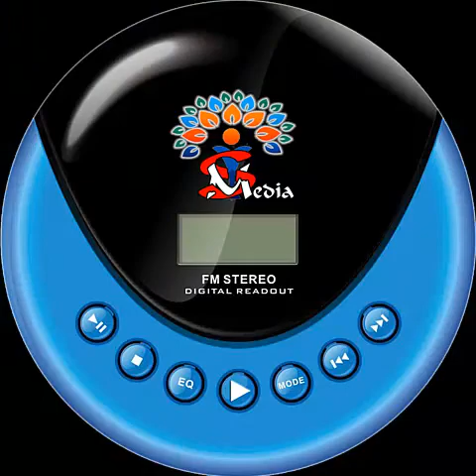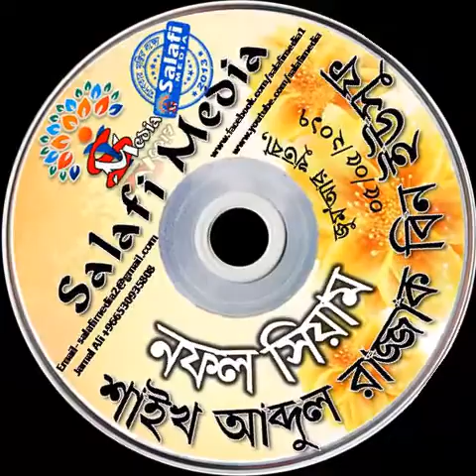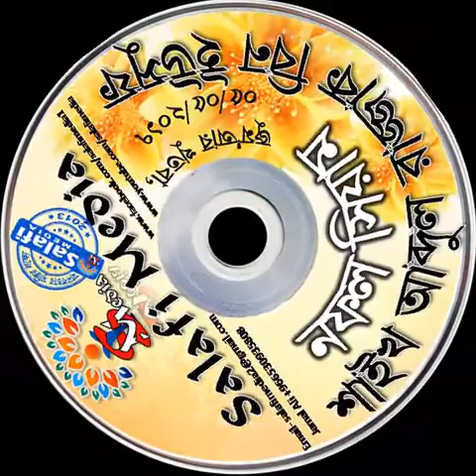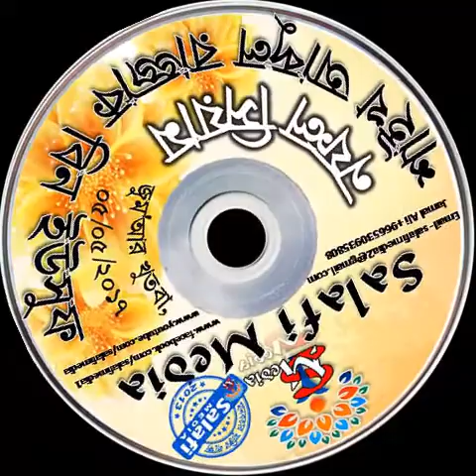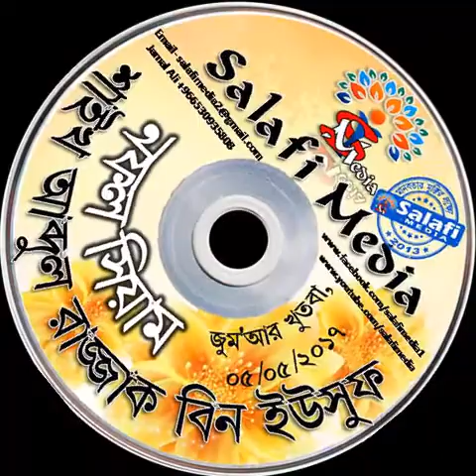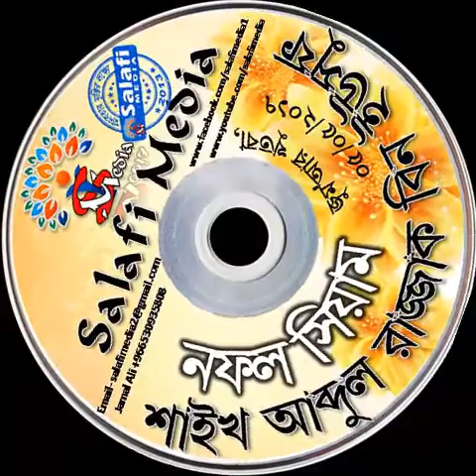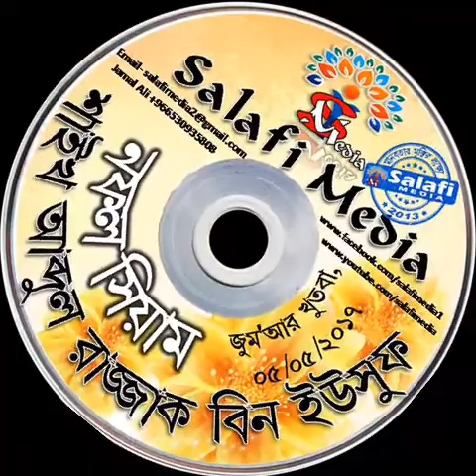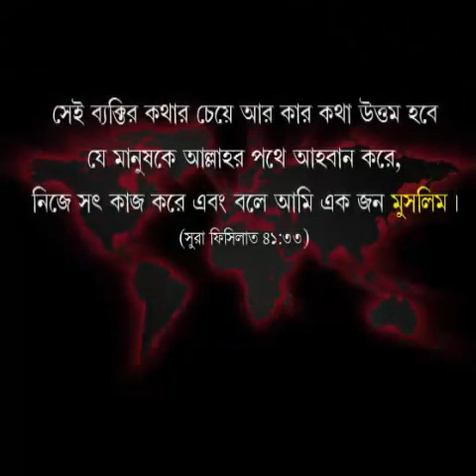নফল সিয়াম byShaikh Abdul razzak Bin Yousuf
***আমাদের ইউটুব চ্যাইনাল এর লিংক.
***আমাদের ওয়েব সাইট এর লিংক.
***আমাদের গুগল প্লাস পেজ এর লিংক.
***আমাদের টুইটার পেজ এর লিংক.
***আমাদের মোবাইল Apps ডাউনলোডের লিংক.